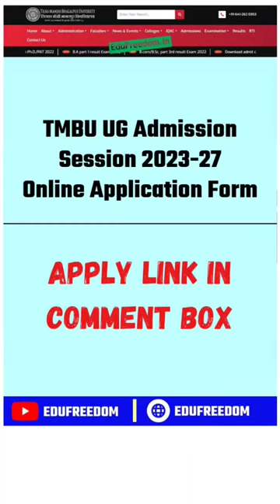TMBU UG Admission Session 2023-27 Online Application Form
TMBU UG Admission Session 2023-27 Online Application Form: Tilka Manjhi Bhagalpur University (TMBU) has recently invited online application forms for taking admission in 1st semester of Under Graduation UG (B.A, B.Sc, B.Com) course to academic session 2023-27 for 4 year programme under (CBCS). All eligible and interested male and female candidates are encouraged to apply online at TMBU official from 23rd May 2023.

Tilka Manjhi Bhagalpur University Admission 2023
TMBU UG Application Process
TMBU UG Admission Form
TMBU UG Courses and Eligibility
TMBU UG Merit List 2023
TMBU UG Entrance Exam
TMBU UG Admission Schedule
TMBU UG Seat Allotment
TMBU UG Counseling Process